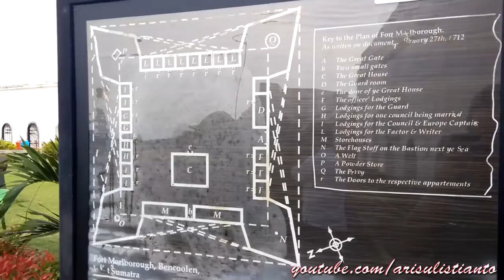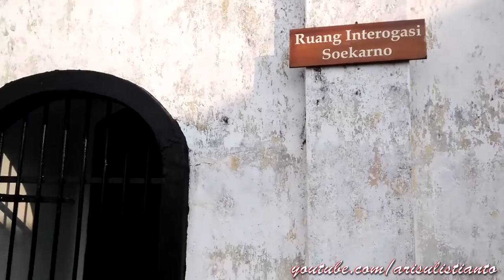Benteng Marlborough Bengkulu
Benteng Malborough merupakan salah satu Benteng peninggalan zaman penjajahan di Provinsi Bengkulu. Sudah sering banget kesini tapi jarang merekam tempat tersebut. Mungkin bagi kamu yang sekarang jauh dari Bengkulu, video ini bisa menemani kalian :D :D

Kunjungi saya di
Line : arisulistianto23